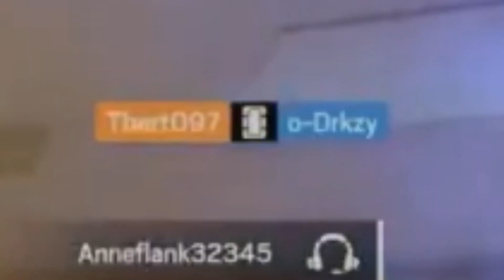THREE IDIOTS TRY TO PLAY RAINBOW SIX SIEGE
I hope you enjoyed this Rainbow Six Siege video.